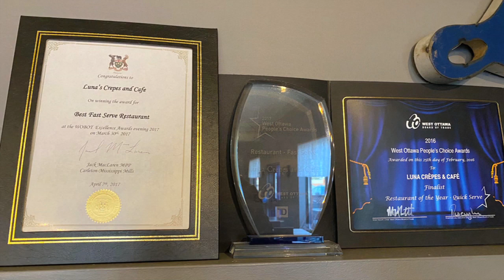Ammar, Owner of Luna Crepes & Cafe - Ottawa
Small Business Owner of Luna Crepes & Cafe in Kanata, Canada discusses the effects of COVID restrictions.